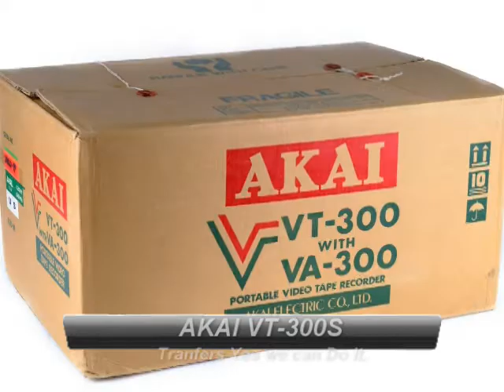AKAI VT-300S 1976 Rare Video Transfers yes we can do it.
AKAI VT-300S 1976 Rare Video Transfers yes we can do it. all tapes are cleaned and baked before transfer. please keep in mind the quality Matters on condition of machines and how they were recorded plus tape stock Used. Also Many of These Recordings were Recorded Off Rabbit Ear Antenna, s Not Cable Tv Yet